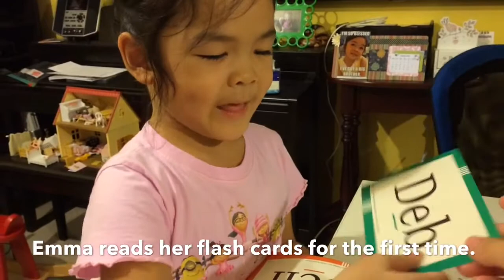Abeka flash cards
Reading the flash cards for the first time. By herself. At 5 years old and three months!